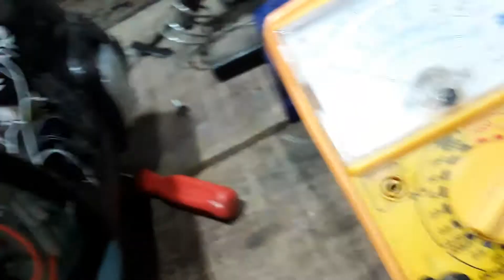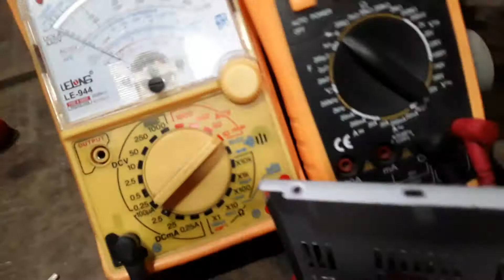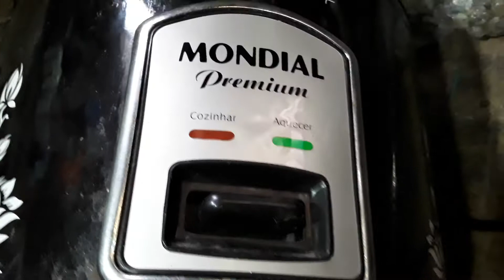Conserto de uma panela elétrica de arroz